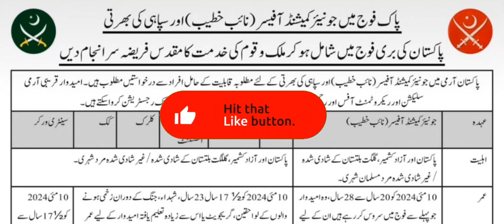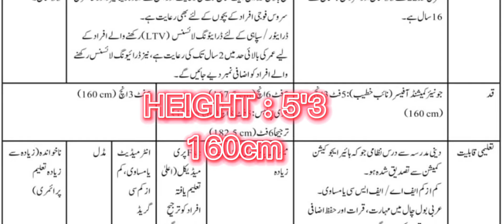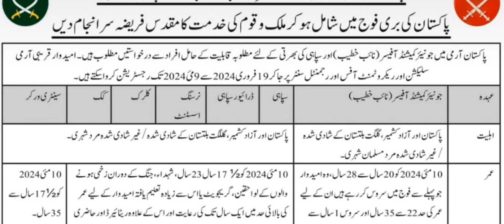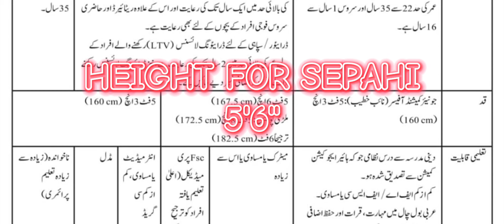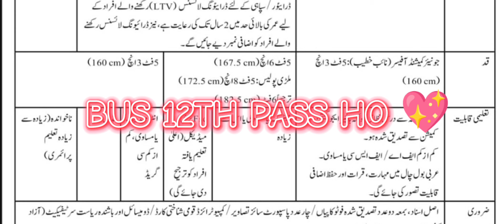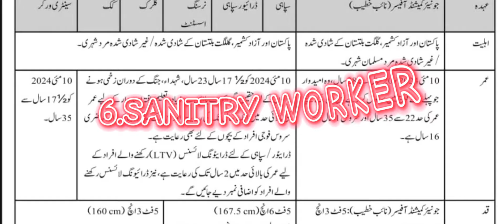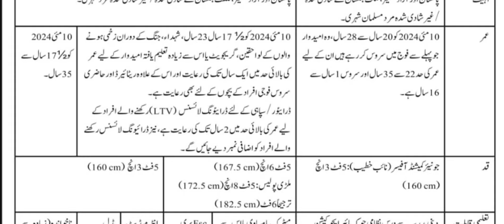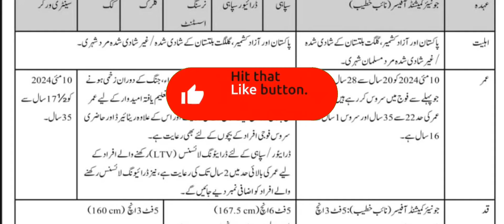Pak army jobs 2024 | Pak army new jobs 2024 | Govt Job vacancy 2024 | Pakistan Army jobs 2024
Title of the video is Pak army jobs 2024 | Pak army new jobs 2024 | Govt Job vacancy 2024 | Pakistan Army jobs 2024

pak army jobs,new jobs
pakistan army jobs today
pak army,pak army soldier new jobs 2024
pak army civilian new jobs 2024